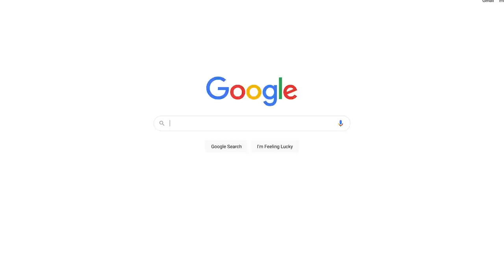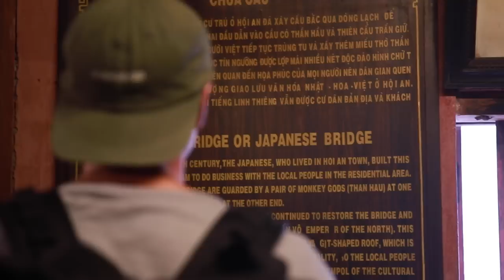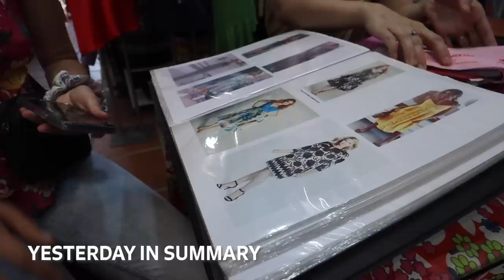Exploring Hoi An, Vietnam - Ancient Town + Custom Tailor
In this video, we explore everything there is to do in the lovely Hoi An, Vietnam.

THIS phone accessory

BEST Camera Backpack
Vlog Mic

🎥 Vlog #166 | Filmed on August 14, 2022
🇻🇳 Vietnam Travel Vlog | Hoi An, Vietnam
🌏 Country #24

Cheers,
Alicia & Nate